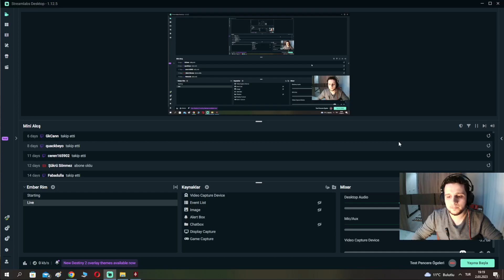İspanya içlerine doğru!- Roma İmp. Serüveni, Bölüm -14- / Crusader Kings 3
Kudretli Roma İmparatorluğunu sıfırdan kurduğumuz serimize hoş geldiniz. İyi seyirler!

Birlikte oynamak ve serileri kaçırmamak için mutlaka Discord'a gelin!